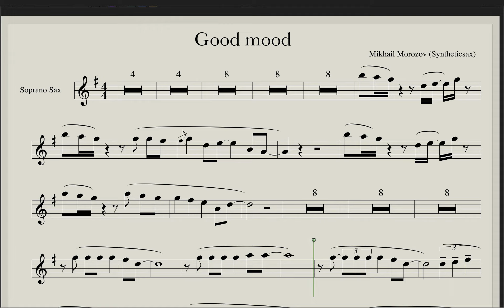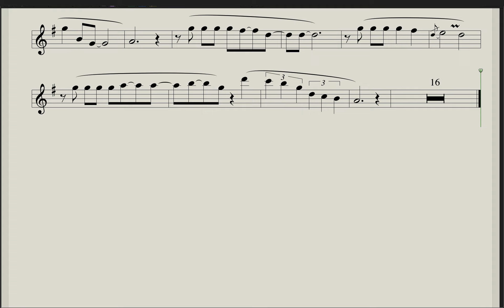Syntheticsax - Good Mood (sheet music for saxophone soprano)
Download this playback and sheet music for sax soprano & alto